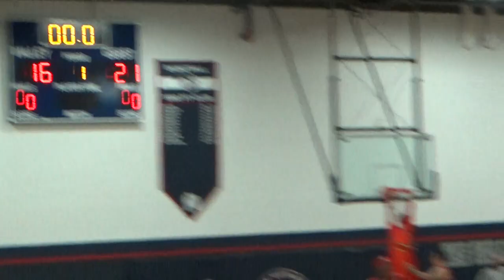Harlem Wizards vs MVHS Q1 3/3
Merrimack Valley High School
Penacook, New Hampshire
First substitution during the last half of the first quarter of the school basketball game against the Harlem Wizards at Merrimack Valley High School by district teaching staff.